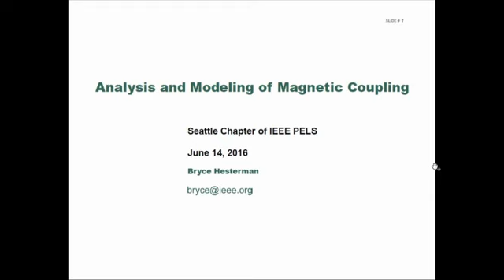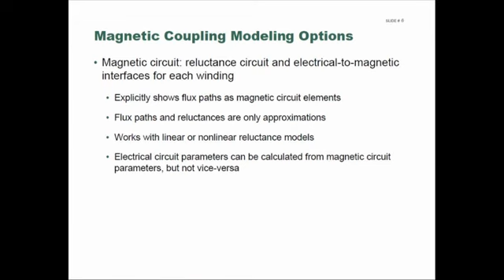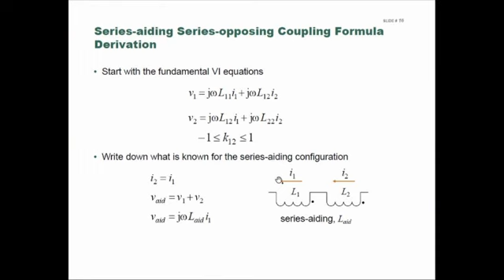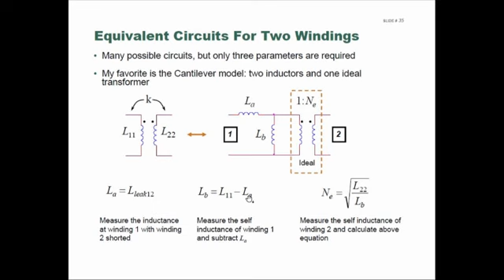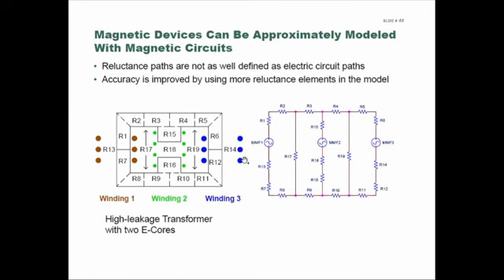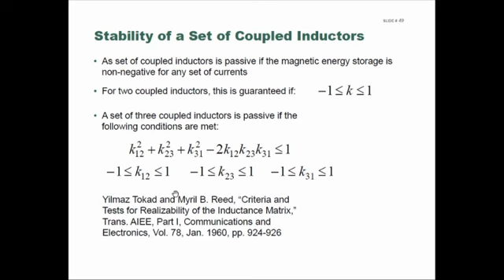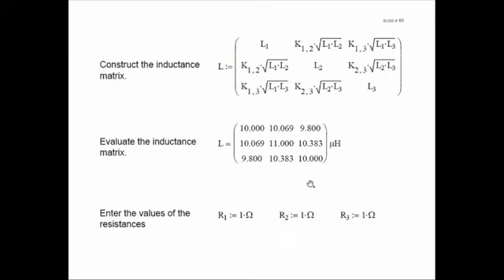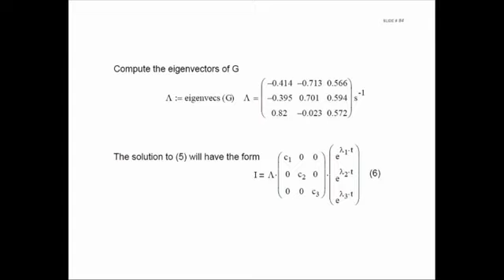IEEE Analysis and Modeling of Magnetic Coupling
Magnetic coupling often seems to be mysterious and hard to quantify.  This presentation shows how to model it, measure it and use it in circuit analysis and simulation. It is well-known that the coupling coefficient between two windings must be between -1 and 1.  The presentation discusses an additional constraint for three or more coupled windings that is required to ensure that the mathematical description is passive.  Not applying this constraint leads to non-convergence in circuit simulations.